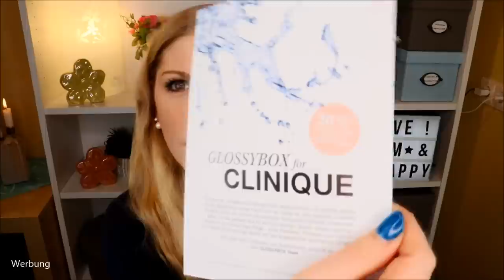CLINIQUE & GLOSSYBOX SPECIALBOX Mai 2019 - Unboxing & Verlosung einer Box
Die Glossybox hat mit Clinique eine Special Edition heraus gebracht.
Schauen wir mal in diese begehrte Box rein :)

Und weil sie so schwer zu bekommen war: Es gibt in diesem Video auch noch eine Verlosung von einer kompletten Box :)

Clarifying Lotion 2
Moisture Surge Overnight Mask
Moisture Surge 72-hour Auto-Replenishing Hydrator
7 Day Scrub Cream Rinse-Off Formula
High Impact Mascara Black
Pop Lip Colour and Primer, Love Pop

♡ Schreibe mir einen lieben Kommentar unter dieses Video mit Clinique und/oder der Info, dass du an dem Gewinnspiel teilnehmen möchtest

Liebe Grüße
Claudi